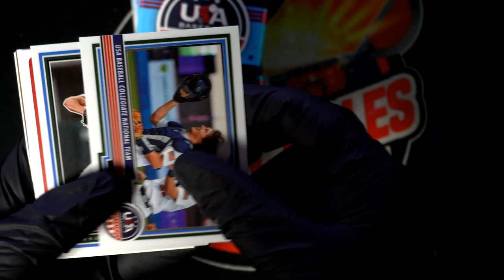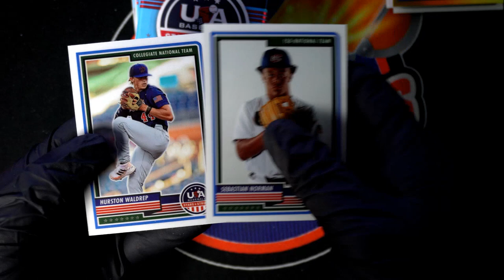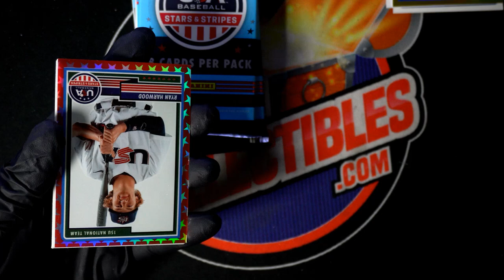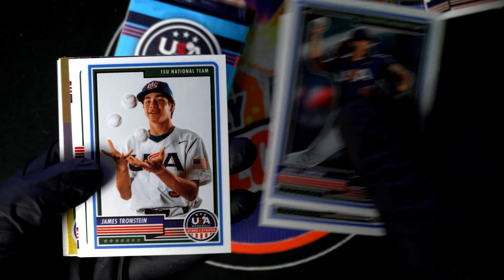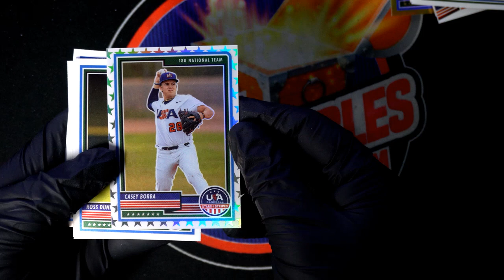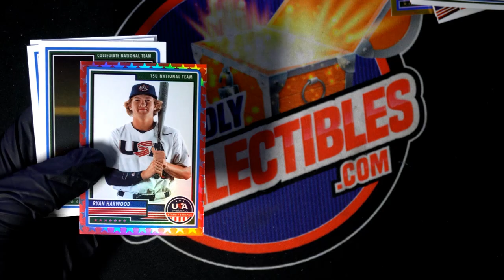2023 Panini USA Baseball Stars & Stripes PERSONAL BOX